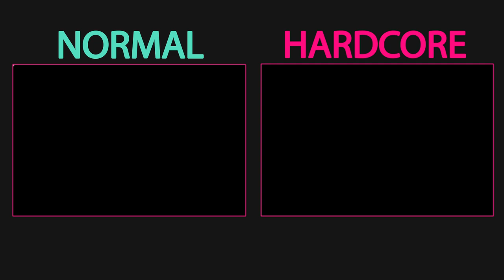JS&B Spider Battle (Normal vs Hardcore) (Just Shapes & Beats LOST CHAPTER UPDATE)